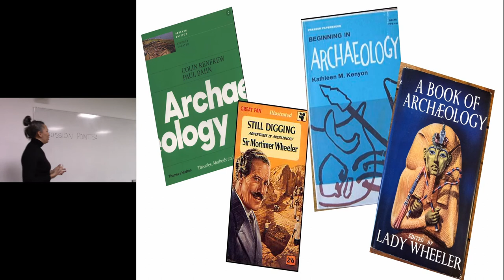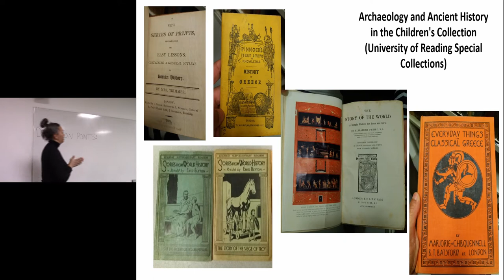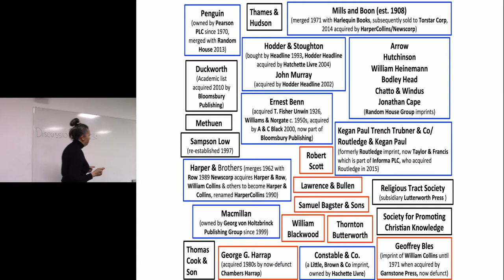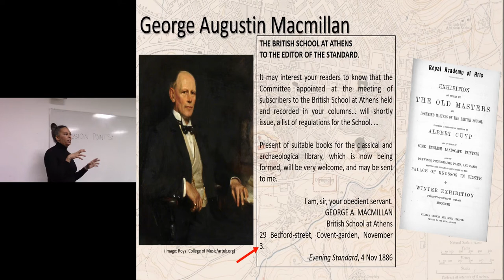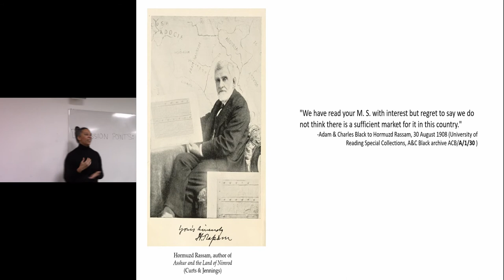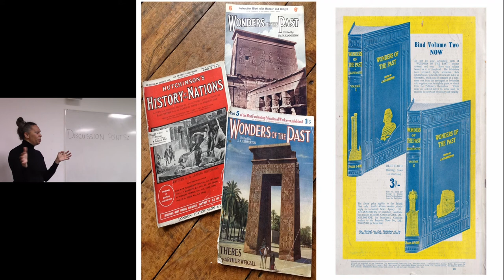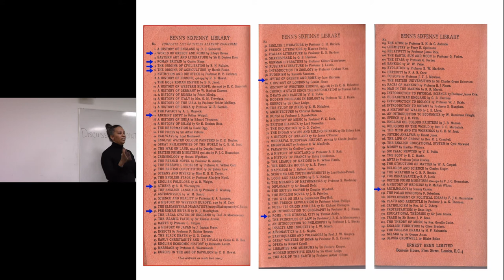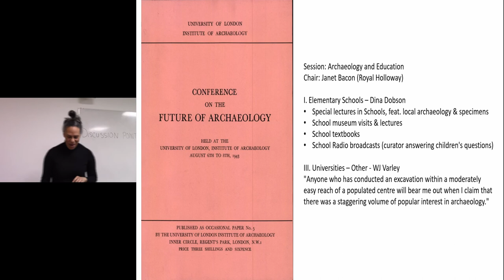Canonising Archaeology? a publishing history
In 1930 the archaeologist Stanley Casson wrote a short book for Ernest Benn's Sixpenny Library". Casson's Archaeology was part of an innovative paperback interdisciplinary series of introductory texts to various academic and popular subjects written by 'experts'. At the time, Casson was Reader in Archaeology at Oxford University, but also a writer and burgeoning radio broadcaster. Casson's text shows the integration of the discipline and profession of archaeology into public cultural and intellectual life. Drawing on research for Archaeologists in Print: Publishing for the People, this paper will examine the history of popular archaeology publishing in the late 19th and early 20th centuries, a period of critical development in and institutionalisation of archaeology. It will present some of the key publishers who worked with archaeologists to produce texts and series that aimed to capture and 'canonise' archaeological research for a wide audience. It will explore the role of genres and forms of publishing – from books to serials and periodicals – to evaluate the modes by which archaeology was communicated. The paper will argue that in order to understand the structure of archaeology's literary 'canons', one must look beyond scholarly journals and publishers and see a wider history of communication. In order to construct more inclusive canons for the future, we should acknowledge and learn from those that existed in the past.

AMARA THORNTON, UNIVERSITY OF READING